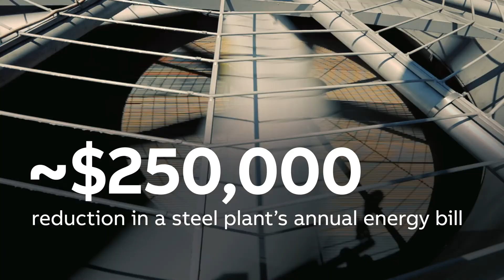Real Progress is redefining how resources are used in metals manufacturing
With the thoughtful integration of our electrification, automation, metallurgical and digital solutions, metals plants now have greater control over their processes.

This creates opportunities to enhance the quality of the product, whilst reducing the energy and raw materials required to produce it – paving the way for innovations in fossil-free and green steel to develop.

Discover how you can drive Real Progress in the metals industry: solutions.abb/realprogress-metals